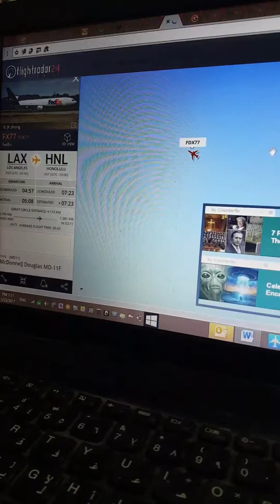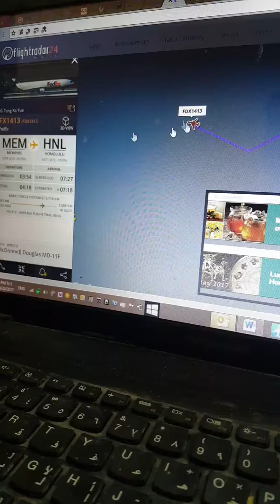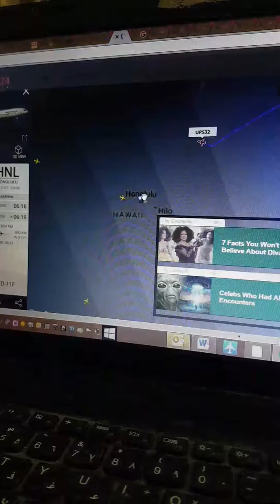Very interesting 1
May 23rd 2017 19:20